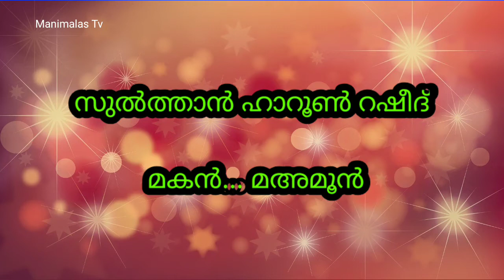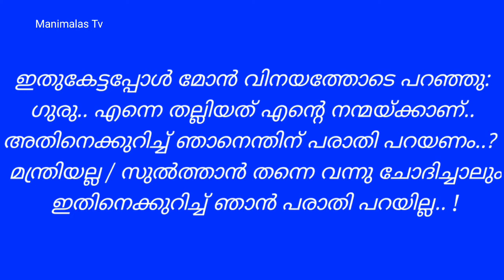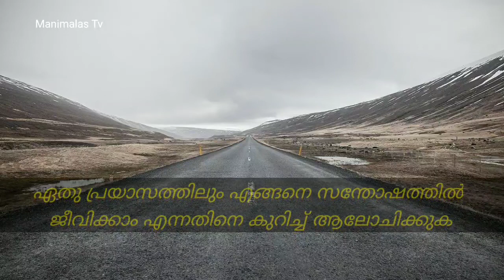Day 4 | അനുസരണയുള്ള കുട്ടി | Quarantain Stories | Jafar manimala| ഗുണപാഠ കഥകള്‍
കൊറന്റൈൻ, Qurantain, ഗുണപാഠ കഥകൾ, മോറൽ കഥകൾ, വിഷാദം മാറ്റാം, എന്താണ് dippression, what is dipression, what is depression?, MORAL STORIES MALAYALAM, മോറല്‍ കഥകള്‍ മലയാളം,